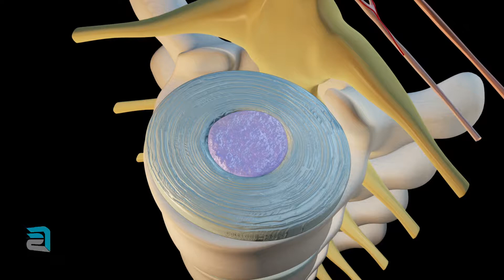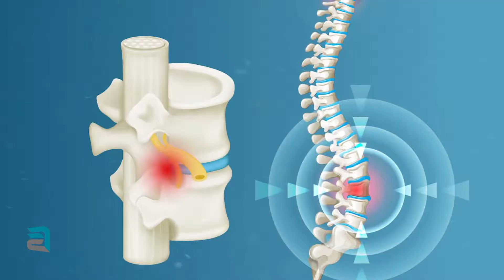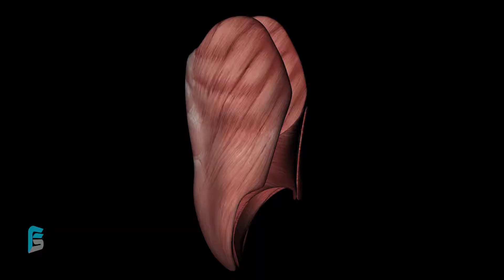¡ESTO ES PELIGROSO! | ¡Ten cuidado y cuida tu salud física! 🙌 - Frank Serapión.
Dicen que estos ejercicios son para abdominales y para reducir cintura ¡ES FALSO! ❌
Si haces estos ejercicios estas destruyendo tu espalda😰.